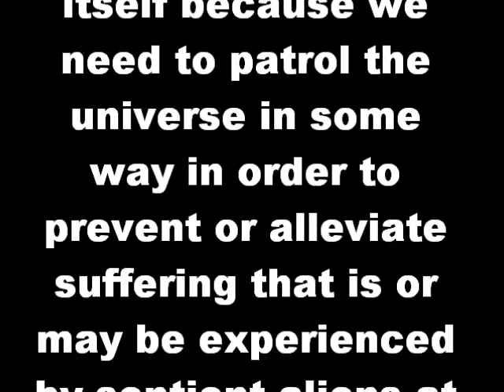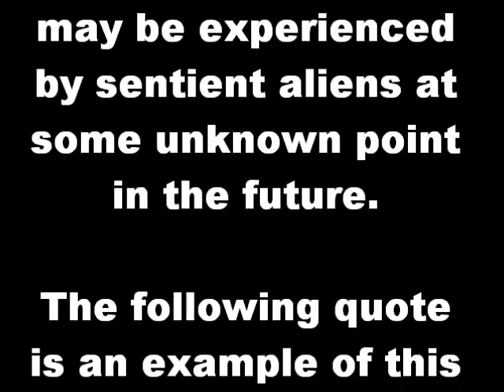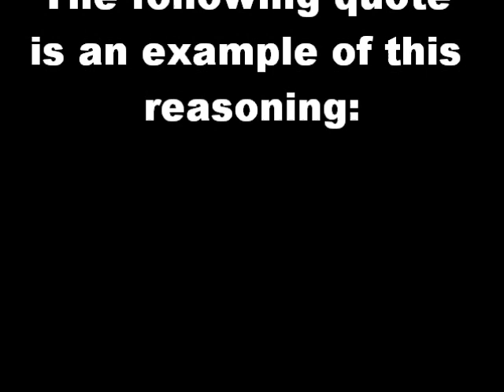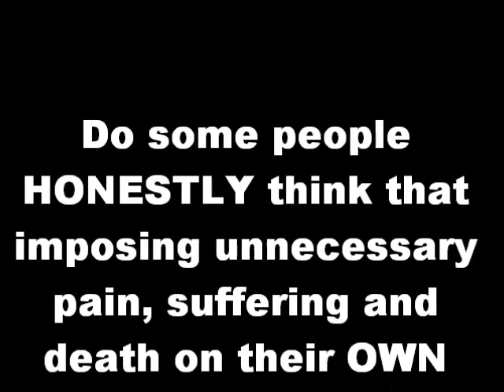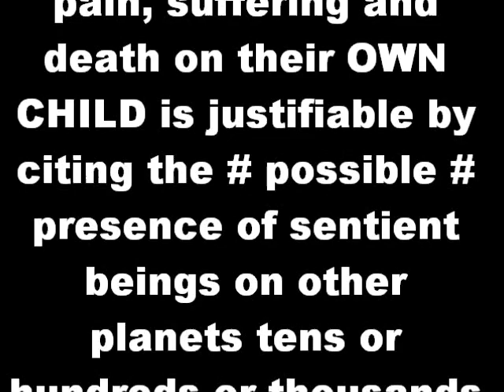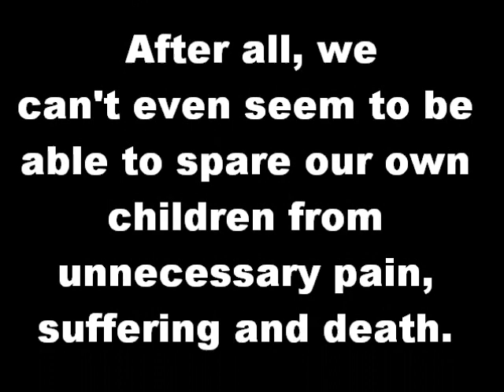We MUST Save the Aliens!!!!.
Yes, we are the SALVATION of the ENTIIRE UNIVERSE. It's our DESTINY!!!